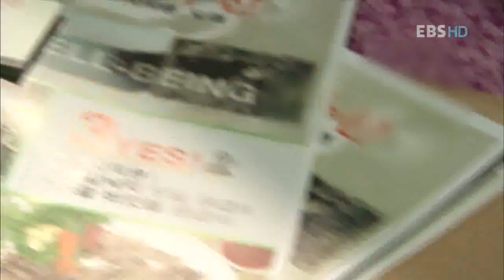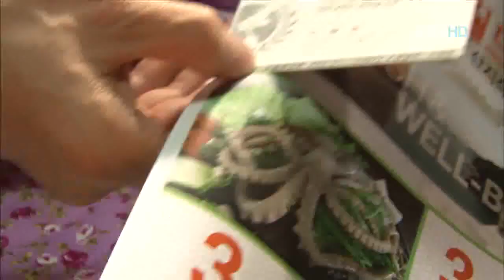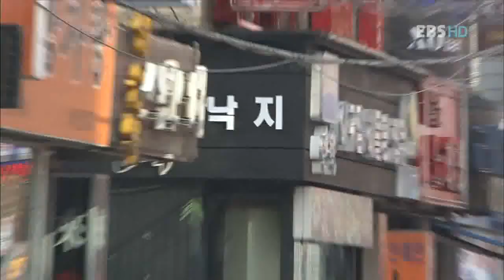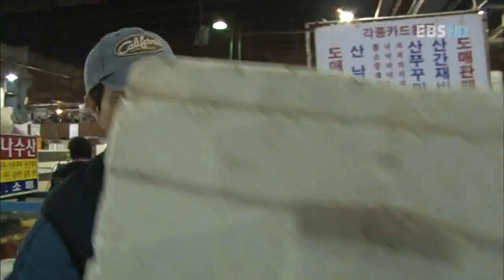다큐 - 인생 2막 - 보험설계사, 수산시장 입성기 2부_#003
EBS, 다큐 - 인생 2막, 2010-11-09, 보험설계사, 수산시장 입성기 2부

보험설계사에서 어산물중개인이된 이창한